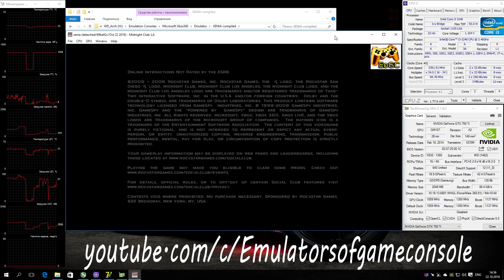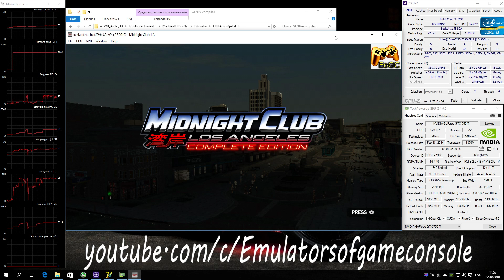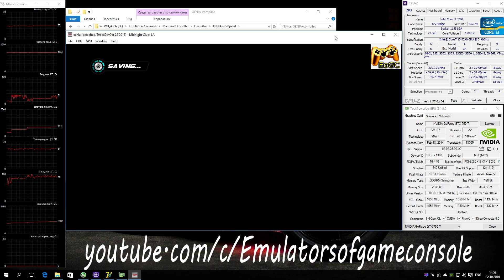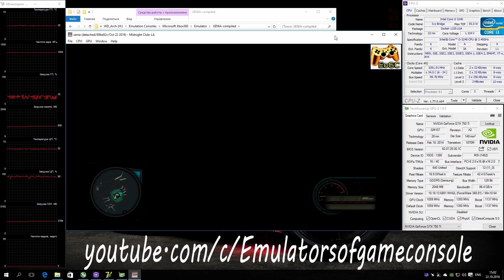XENIA Xbox 360 Emulator - Midnight Club: Los Angeles (2008). Ingame. Progress. Vulkan api. Test #5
My Spec:
Вышло долгожданное обновление для Xenia и сразу хорошая новость - игра теперь стабильно прогружается в ингейм и даже работают сохранения. Графика рендерится неплохо и это гораздо лучше, чем раньше, но все еще не рисуется автомобиль игрока. Игровая механика сломана, автомобиль не ездит (но стрелка тахометра двигается). В первой части видео показал стартовый экран, где можно увидеть разные части города.
Производительность неплохая (запись в реалтайм)
 Ждем обновлений :)